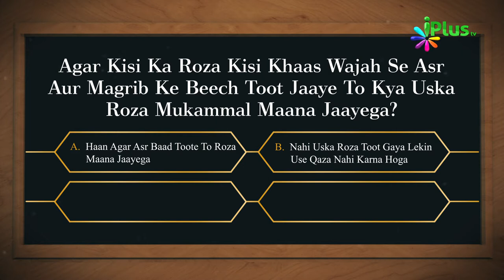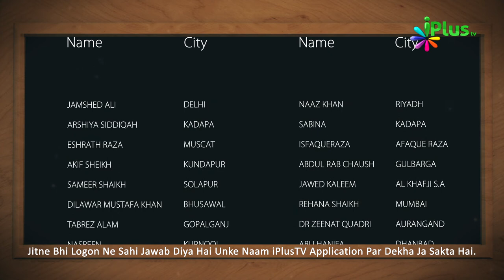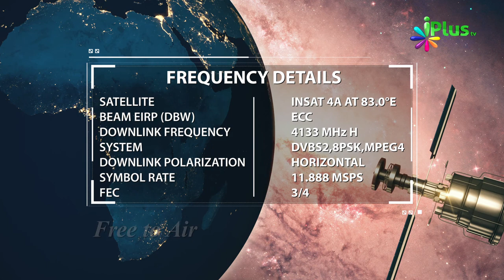Islamic Quiz - Aaj Ka Sawal 79 - iPlus TV - Islami Sawal Jawab - Deeni Sawal Jawab